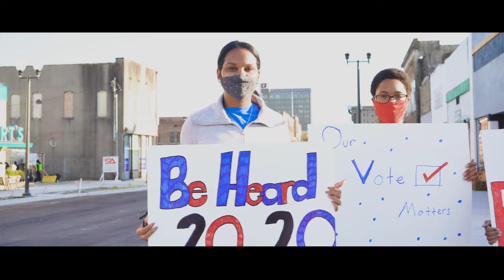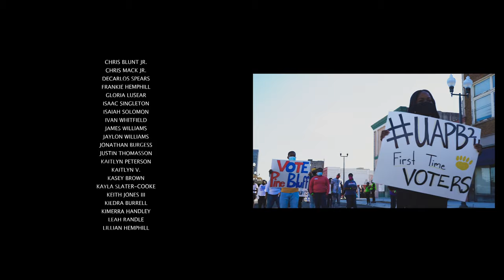City of Pine Bluff Civic Engagement Group Presents Gather The People- Ty Chi ft. Caleb Ramsey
The City of Pine Bluff Civic Engagement Group presents, Gather the People,
a non-partisan voting promo video featuring the Pine Bluff Community!

CAST:
Adam D.
Aliah Carlock
Alexandria Slater
Anthony Willis
Antoinette Cunning
April Williams

Barbara Boyce

Bruce Lockett
Caleb Ramsey

Calvin L. Hemphill Jr
Cameron Dixon
Chandra Griffin

Charles Harris III

Chris Blunt Jr.

Chris Mack Jr.
DeCarlos Spears

Frankie Hemphill

Gloria Lusear
Isaac Singleton

Isaiah Solomon
Ivan Whitfield
James Williams
Jaylon Williams
Jonathan Burgess
Justin Thomasson
Kaitlyn Peterson
Kaitlyn V.
Kasey Brown
Kayla Slater-Cooke
Keith Jones III
Kiedra Burrell
Kimerra Handley
Leah Randle
Lillian Hemphill
Lloyd Holcomb
Mary Liddell
Mary Schaefer

Mattie Collins
Mattie Johnson

Mayor Shirley Washington
Patrick Knight

Piccola Washington

Raven Franklin

Rev. Cecil Williams Jr.

Rev. Joyce Campbell
Scott Solomon
Shahn Lee
Shakyia Winston
Sharon Fletcher
Shelma Denton
Sonya Lockett
Stephanie Collins
Stephanie Flowers
Steve Mays
Tarion Collins

Terry Brown
Therese Free

Twon Walker

Ty Walton
Tyra Walker

Victor Patterson
Vincent Abraham
Virginia Hymes
Vivian Flowers

Will Jenkins
Yaminah Holt

SPECIAL THANKS
Mayor Shirley Washington

City Of Pine Bluff

Pine Bluff Police Department

Pine Bluff Fire Department

BRAVE

UAPB Office of Student
Involvement & Leadership

Pine Bluff Divine 9
Presidents & Representatives
Pine Bluff
 Parks & Recreation

Pine Bluff
Convention Center

at Pine Bluff

Southeast Arkansas College

Production Volunteers

Pops Barbershop
Judge Alex Guinn

ST. John AME Church

Kappa Alpha Psi Fraternity Inc.,
Gamma Sigma Chapter

Phi Beta Sigma Fraternity Inc.,
 Gamma Psi Sigma Chapter, Beta Theta Chapter

Zeta Phi Beta Sorority Inc.,
 Epsilon Zeta Zeta Chapter

Lyricist- Ty Walton

Mixing & Recording Engineer- Damen Tolbert

Iman Schaefer- Screenwriter

Executive Director- Ima Etim

Executive Producer- Angelica Perkins

Creative Concept- Iman Schaefer
     -Ty Walton

Assistant Directors - Ariyon Mitchell-Perkins
         - Bee Schaefer
         - Iman Schaefer
         - Shva Schaefer

Co-Producers - Bee Schaefer
  - Iman Schaefer
  - Shva Schaefer

Production Crew- Ariyon Mitchell Media
     - K & C Agency
     - The Crabb Blount Group

Media  Staff- Arielle Mitchell-Perkins
        - Ailehsea Hill
        - Mary Liddell

Drone Operators - Alexandria Slater
     - Isaac Singleton

Production Liability Manager- Mary Schaefer

Production Supervisor- Bee Schaefer

Transportation- Maxwell Crab
            - Mary Binion